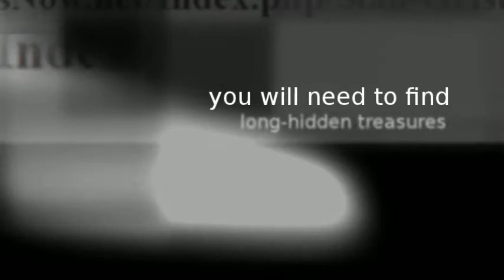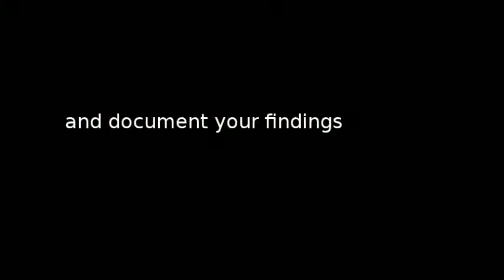Stan Grist Treasure Hunting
to see the product. Like the majority of people around you, you probably consider your life very boring. You see people travelling to exotic locations and going on extraordinary adventures only on TV from the comfort of your couch. However, people just like you are getting up off their sofa and leaving their comfort zone to go on real life adventures. Get The Stan Grist Treasure Hunting Guide Today!